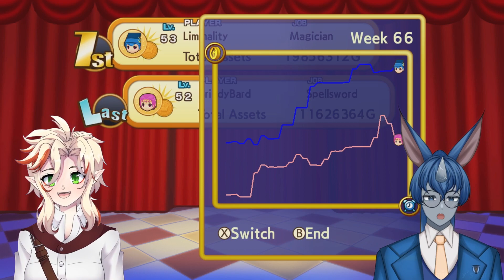*Breaks your bones* It's just a footsore | Dokapon Kingdom Connect [30]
Check out @LiminalityCarb for more awesome content!